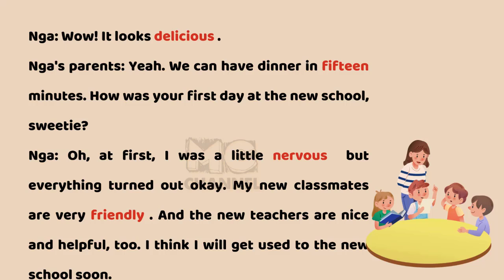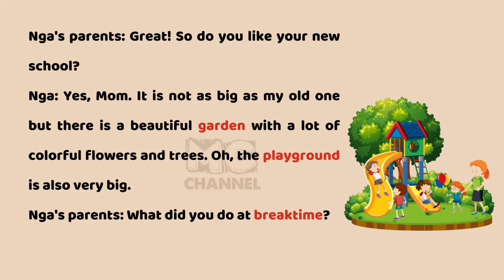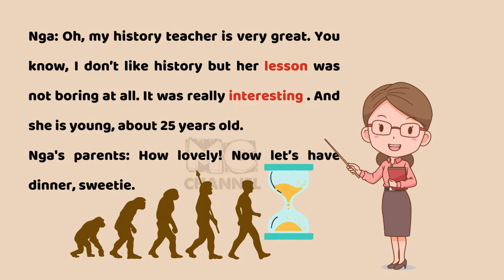RESULT 032💢 Improve Your English 💢 Everyday listen 5 minutes 💢 Listening game